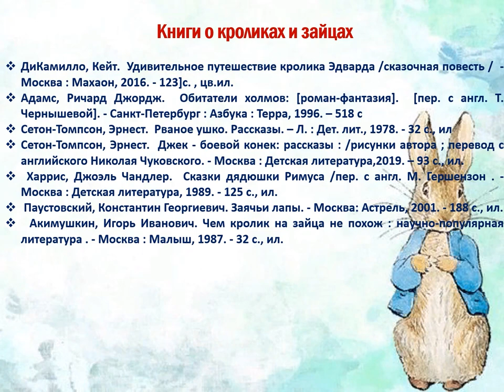Про кроликов и зайцев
Маймаксанская библиотека № 6 им. Г. А. Скребицкого подготовила видеопрезентацию о млекопитающих из семейства зайцевых.